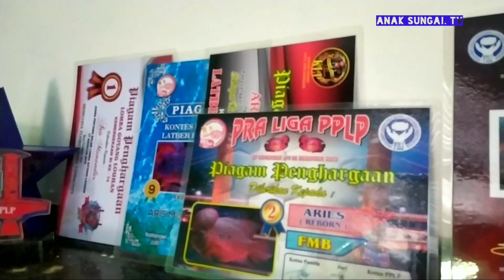Louhan Cencu Berprestasi Ninja Series Asli Breeder Palembang Sungguh WOW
Hello gaes
Masih bersama kami di chanel Anak Sungai. TV
Kali ini kami serang mengunjungi salah satu breeder handal di kota Palembang.
Sebut saja Mas Aris Munandar yang ber alamat di : Jln perintis kemerdekaan no 1514 rt 16 kel, lawang kidul boom baru plg.
Bagi para penghobis yang ingin mampir atau mencoba memelihara ikan louhan bisa hubungi no tersebut.

Helo semua. Kali ini saya akan menganggkat topik mengenai dunia air.

Next vidios selanjutnya pantau terus Chanel YouTube kita Anak sungai.tv yang selalu berbagi informasi seputar kearifan lokal sosial dan budaya di Sumatra Selatan.